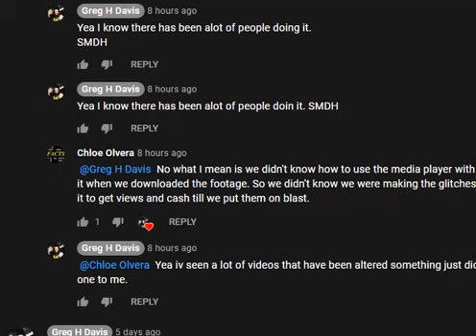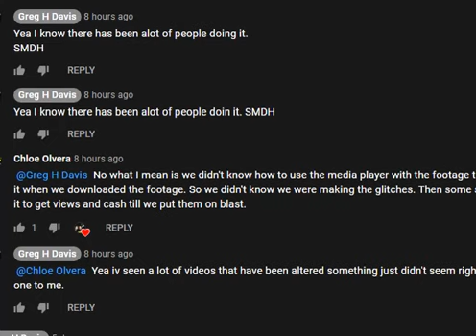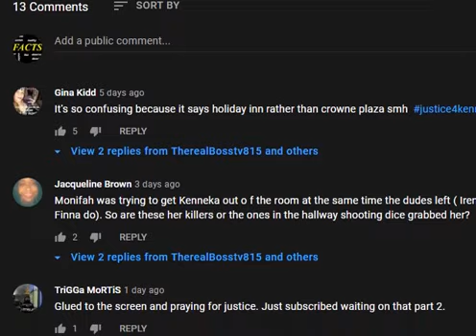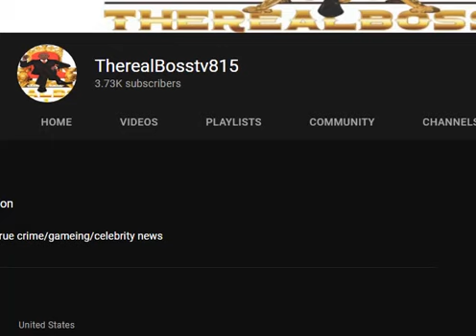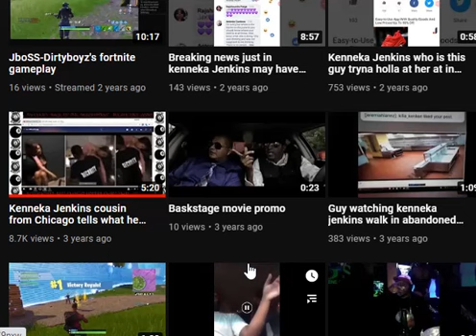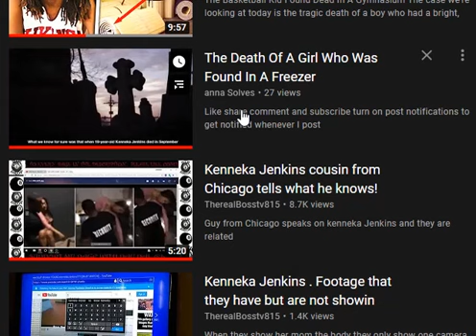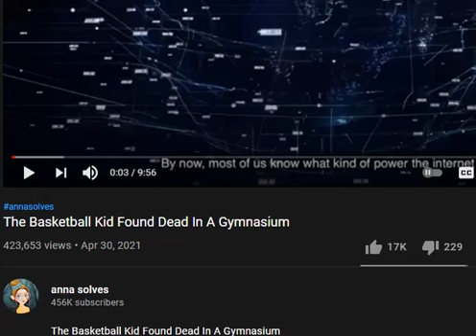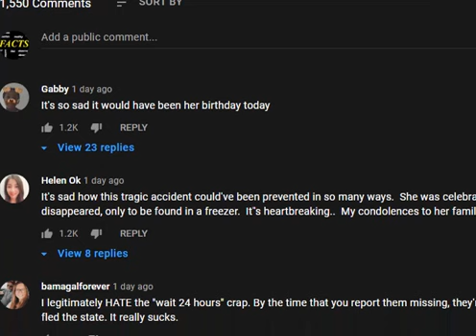WHAT IS MORE IMPORTANT KEEPING KENNEKA'S NAME ALIVE OR PUBLISHING THE FACTS ABOUT HER?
I REALLY WANT TO KNOW WHAT YOU THINK-NO JUDGEMENT